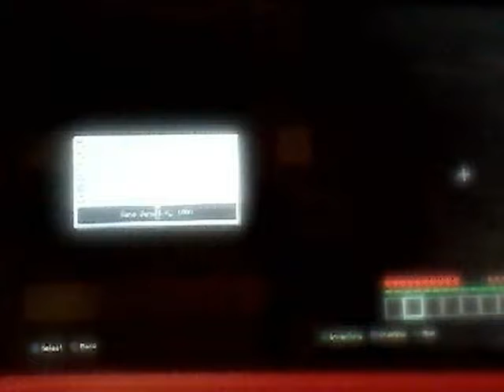Minecraft ep.1 ZANE&Pb&j Time to get weird!